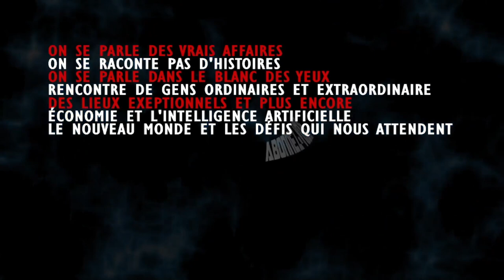JE VOUS PARTAGE MON MESSAGE DE NOEL ET REMERCIMENTS ET VOUS DONNE MES PRÉDICTIONS POUR 2022.